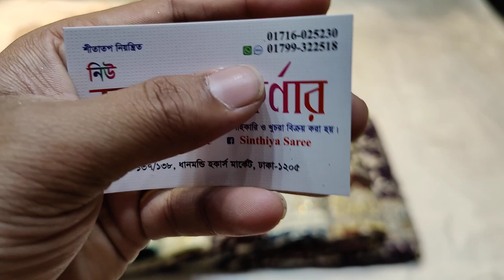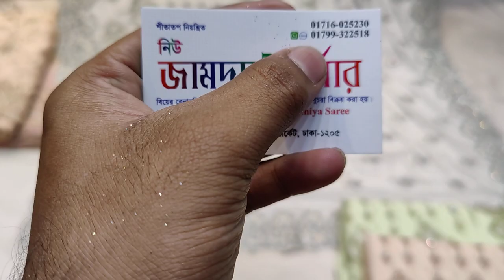অফার দামে ইটালিয়ান ক্রেপ সিল্ক শাড়ী কিনুন/সিনথিয়া শাড়ী/লাইট এবং ডিপ কালারের নতুন শাড়ীর কালেকশন ২০২২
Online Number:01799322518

ঢাকার বাইরে সুন্দরবন এবং এস এ পরিবহনের মাধ্যমে নিতে পারবেন এবং ঢাকার মধ্যে হোম ডেলিভারি নিতে পারবেন এবং কেউ যদি কোনডিশন নিতে চান ইনশাআল্লাহ দিতে পারবো🥰😍

এখানে কেউ কোন রকম ধোঁকা বাজি পাবেন না নিশ্চিত ভাবে আপনার পছন্দের যেকোন শাড়ী,,লেহেঙ্গা, বেনারসি ইত্যাদি কিনতে পারবেন🥰

উপরে ফেসবুক পেইজের লিংক আছে এখনি লাইক এবং ফলোয়ার করে রাখুন😍🥰

যাঁর যেই ভিডিওটা ভালো লাগে নিজের মনে করে ভিডিও গুলো সবার পাবলিক ফেসবুক পেইজে শেয়ার করে দিবেন🥰😍

আমাদের সাপ্তাহিক বন্ধ মঙ্গলবার🥰

গাউছিয়া মার্কেটের ওভারব্রিজ দিয়ে সোজা আসলে সিনথিয়া শাড়ি সবার চোখে পড়বে নূর ম্যানশন শপিং সেন্টার দোকান নাম্বারঃ ৪ (০১৯৯৬৮০৫১৬২)